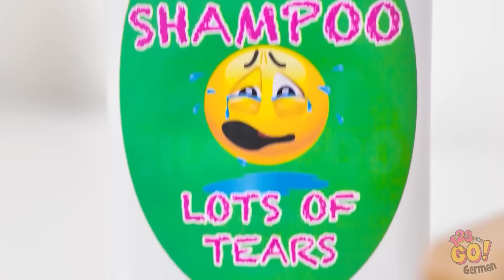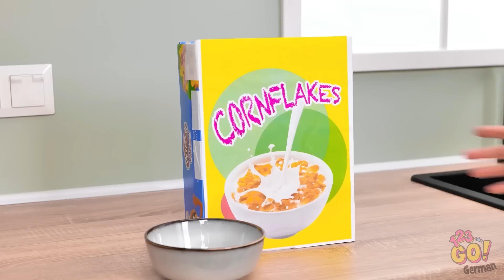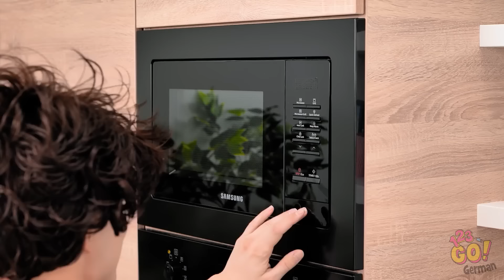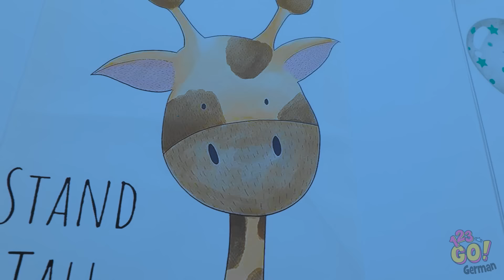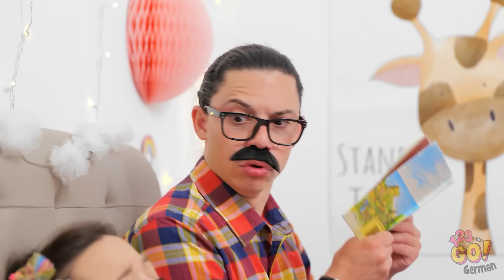MUST-HAVE ELTERN-HACKS & GADGETS || Geniale Ideen und Tipps für pfiffige Eltern auf 123 GO!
Schau dir an, ob diese Eltern-Hacks dir auch bei deinen Kleinkindern helfen?